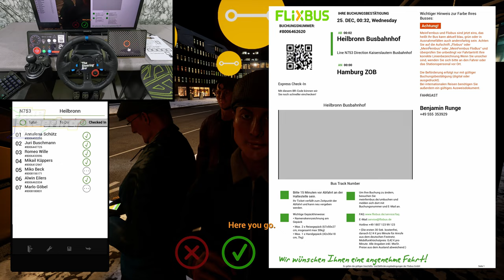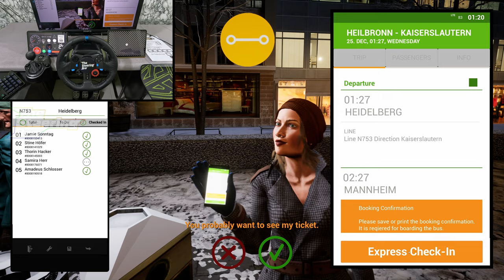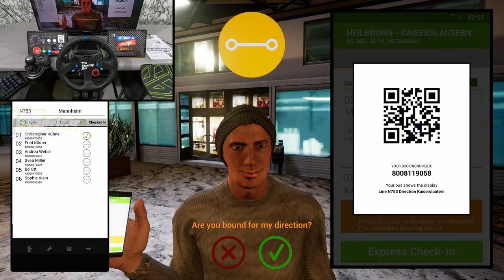Fernbus Simulator - Midnight Peaceful Drive | G29 Steering Wheel Gear Shifter Gameplay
Sit back, relax, and embark on a midnight adventure in today's Fernbus Simulator video! Join us as we take our G29 Steering Wheel and Gear Shifter for a spin on the virtual road, immersing ourselves in the tranquility of the night. From the serenading soundtracks to the stunningly realistic graphics, this journey guarantees to whisk you away to a world of blissful solitude. Whether you're a seasoned simulator enthusiast or just curious about life behind the wheel, our alluring midnight expedition promises to capture your heart. So fasten your seatbelts and get ready for the enchanting excursions of Fernbus Simulator - Midnight Peaceful Drive | G29 Steering Wheel Gear Shifter Gameplay. Let's roll!